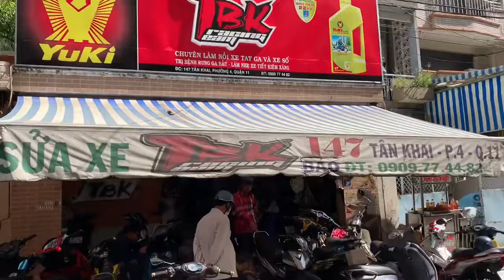Msx 125i Chế cần số 2 chiều giúp đạp số nhẹ hơn đỡ bị đau chân và hư giầy cho ae luôn nhé tại TBK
Msx 125i Chế cần số 2 chiều giúp đạp số nhẹ hơn đỡ bị đau chân và hư giầy cho ae luôn nhé tại TBK Racing Team 147 Tân Khai P4 Q11 Bảo Hello 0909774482